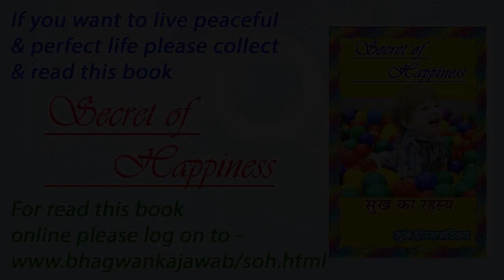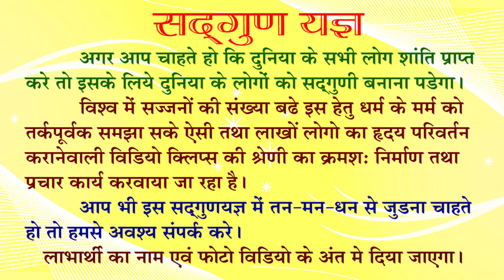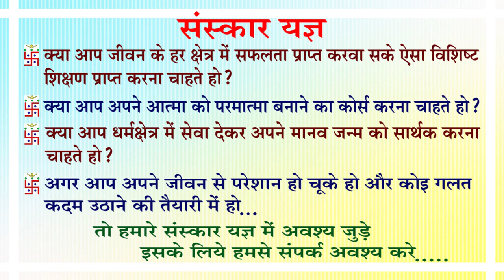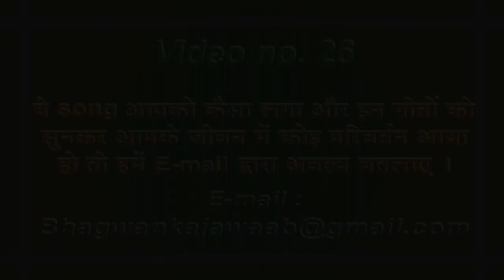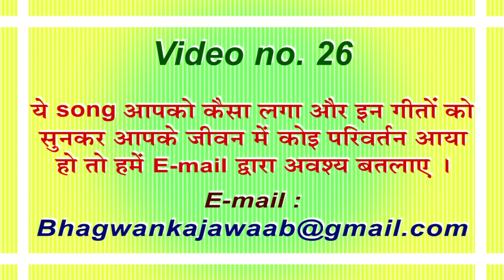Prabhu ab tujhse dil lagaanaa hai - Bhagwan ka jawab (Devotioanl Motivational Jainism Stavan Stuti)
Lyrics: Muni Heerratna Vijay
Singer: Vicky Parekh
Tune: Dheere dheere pyaar ko badhanaa hai

If you want to know the secrets of peacefull and perfect life and the real art of living then plz see our videos and
and plz share this matter to all your friends and groups to know the reality of life.